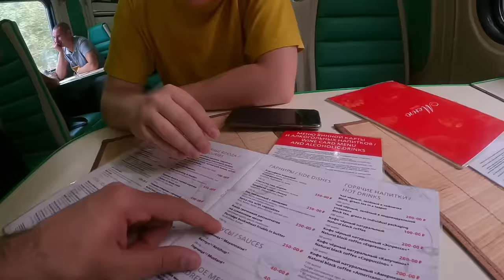MOSCOW to KAZAN - RUSSIAN TRAIN JOURNEY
This Was my first Russian train journey from Moscow to Kazan .